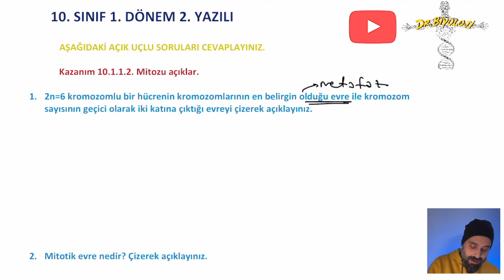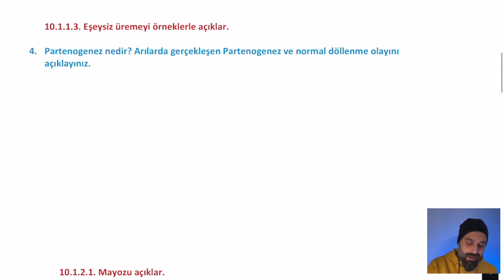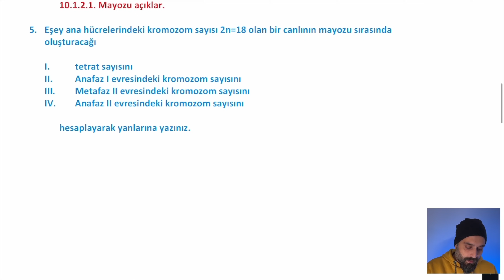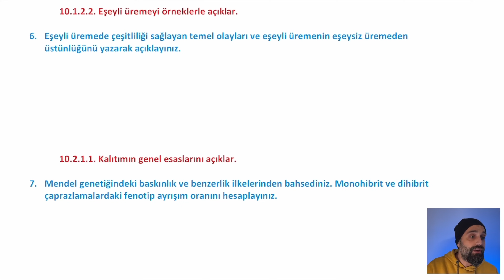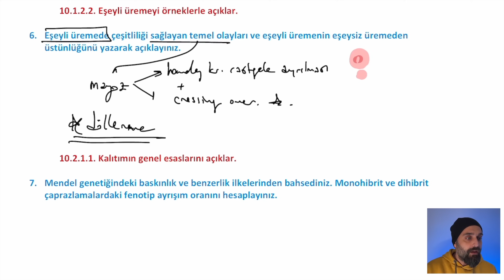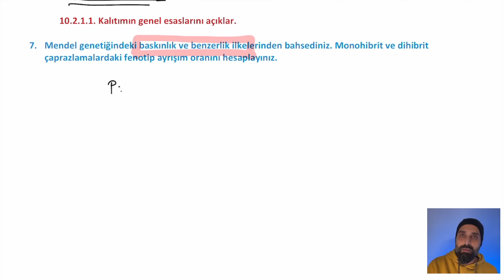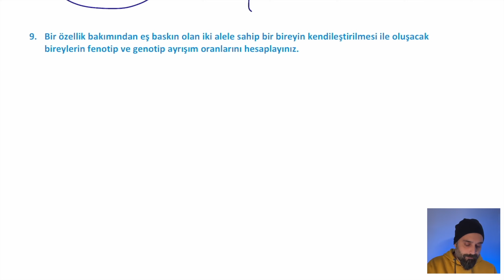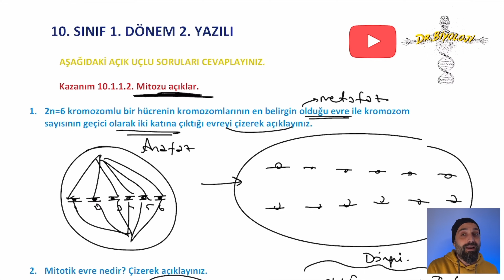Biyoloji 10. Sınıf 1. Dönem 2. Yazılı | 2023-2024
🌸Yazılılar sekmesinden pdf dosyasını indiriniz.

Barış hoca anlatıyor
Doktor biyoloji anlatıyor
Dr.Biyoloji anlatıyor
Barışhocabiyoloji anlatıyor

10.sınıf biyoloji 1.dönem 2.yazılı
10.sınıf biyoloji 1.dönem 2. yazılı
10. sınıf biyoloji 1. dönem 2. yazılı
10.sınıf 1.dönem 2.yazılı biyoloji
10. sınıf 1. dönem 2. yazılı biyoloji